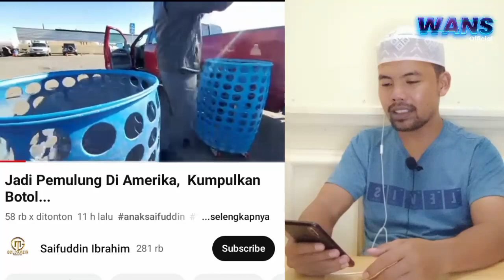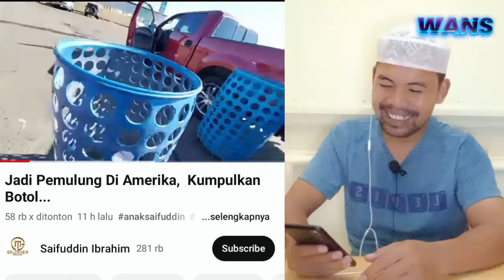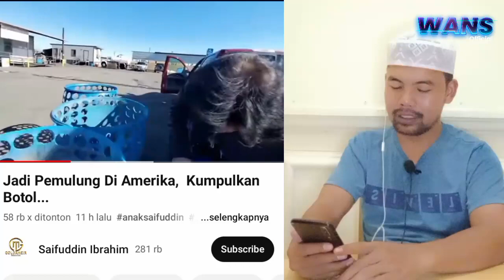Nasib Saefudin Ibrahim Sekarang | Menggelandang Jadi Gembel Rohani, Inilah Azab Dari Allah